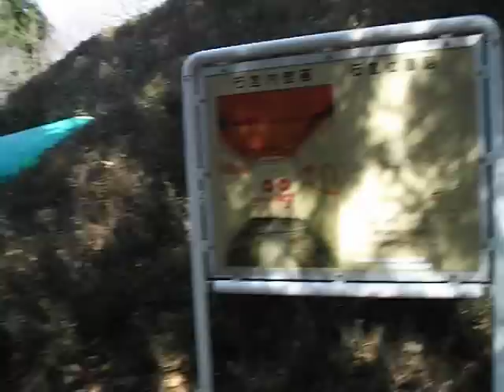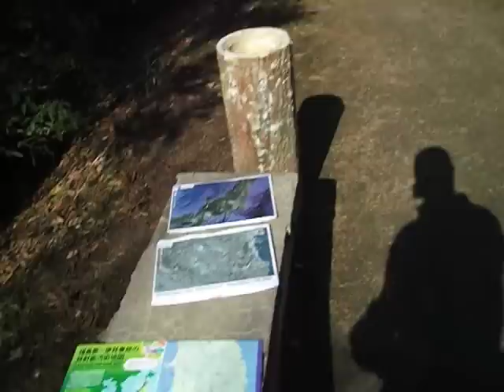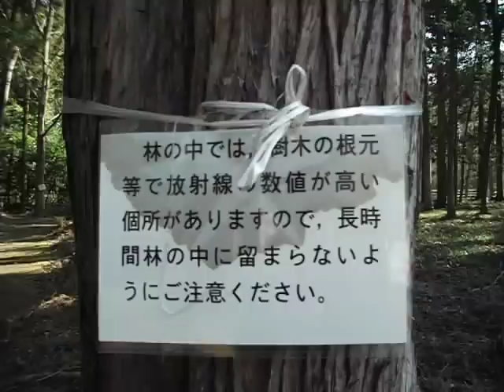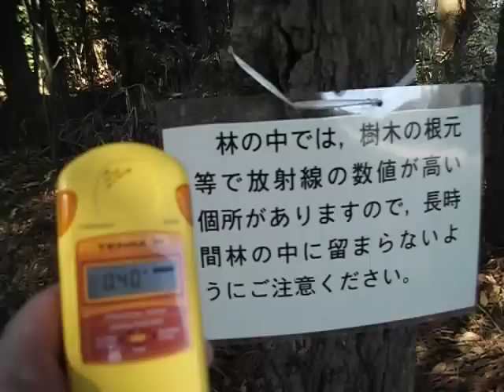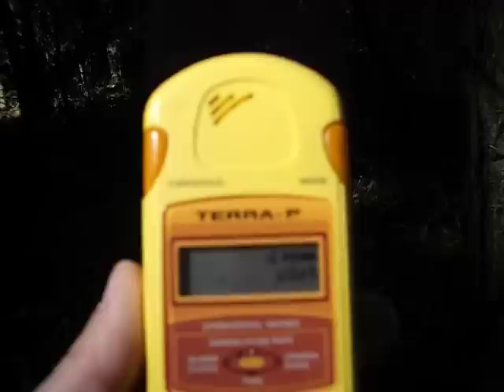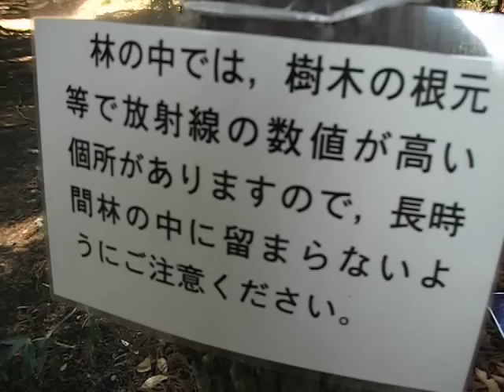0.46 microSv/h, near an ancient tomb, Hitachinaka city, Ibaraki pref. March 2013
On 23 Mar 2013 , I measured radiation around "Torazuka Kofun", an ancient tomb of Hitachinaka city, Ibaraki pref. Japan.
I monitored 0.16 or 0.20 micro Sv/h at my chest in air around the tomb, 0.46 beneath Japanese trees around the tomb.

In Hitachinaka city, radiation levels are higher in East, seaside areas. And lower in West inland areas. And many "MICRO HOT SPOTs are found. They are cedar trees.

The monitorinig place is 120 km from Fukushima Nuclear power .
The measuring instrument is made of Ukraine, ECOTEST MKS-05.

The map shown in the video is "Radiation counter map of the FUKUSHIMA Daiich nuclear accident" by frofessor Yukio HAYAKAWA of GUNMA university.
群馬大学の早川由紀夫教授による『福島第一原発事故の放射能汚染地図』をビデオの中で使用しました。

0.45μSv/h ひたちなか市 虎塚古墳, 杉木立の空間線量 2013年3月